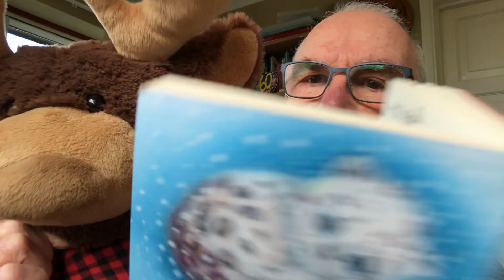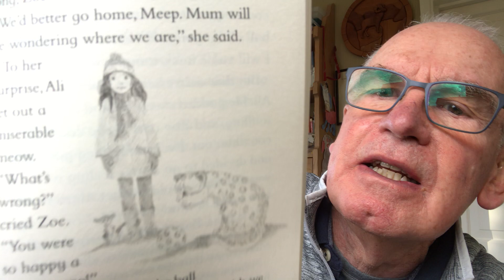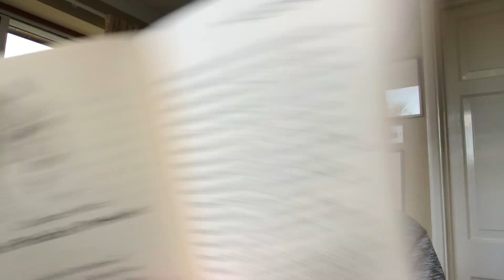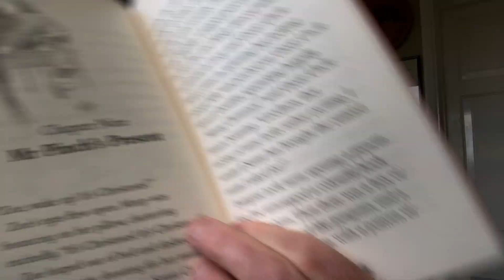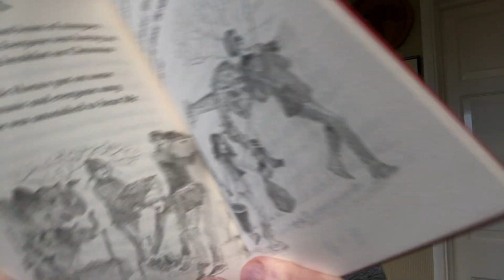Zoe’s Rescue Zoo - The Lucky Snow Leopard 6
The Lucky Snow Leopard 6